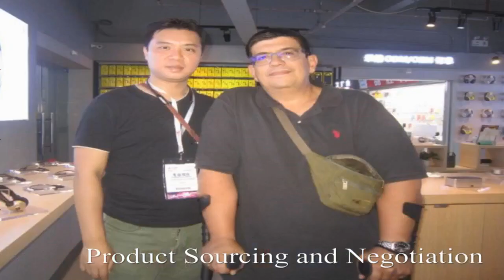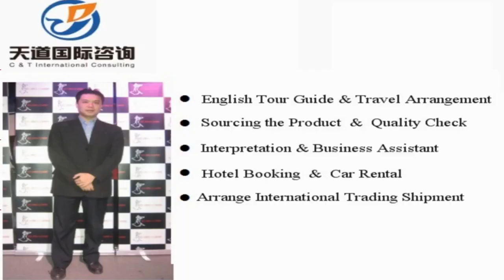Translator and interpreter in Delingha , China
Vchat: huangyiyun328
Skype: michael_328_2

Hi, This is Michael,  a professional interpreter/translator, sourcing agent, business assistant, personal travel tour guide in Delingha city, Qinghai Province, China.

Our Detailed Services:

1. Sourcing--could guide you to the wholesale markets and factories for sourcing products with your price and high quality easily !

2. Quality control -- to stay in factory during manufacture to make sure the factories are according to the request production from your side.

3.Shipping -(Express/Air/CONTAINER) -- arrange shipment and work out customs documents and certificates such as packing list,commercial invoice,Certificate of Origin

4. Translation & Interpretation -- follow customer to any city in China ,be your own translator or interpreter. Conference Interpretation(simultaneous/consecutive interpretation),etc.

5. Business Assistant – manage day-to-day operations of business and help keep everything running smoothly.

6. Market research Service: gather information about target markets for our client for helping their business strategy.

7. Travel Arrangement and Plan:  Provide the best itinerary for our client’s trip.

8. Personal tour Guide Service: Provides assistance, information on cultural, historical and contemporary heritage to people on organized tours

9. Car rental—driver service and car pick up anywhere in every city of China.

10. Flight & Train Booking

11. Hotel Booking

12. Business Consultant:  provides professional or expert advice in the fields like Marketing, Export and Import, Human Resource, Public Relationship, Government Policy, Marketing Research, Company Set Up.

Wechat: huangyiyun328
Skype: michael_328_2